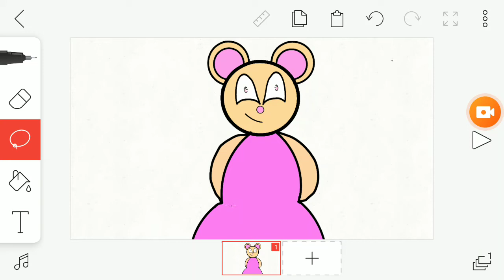Nuevo Diseño de Mousy